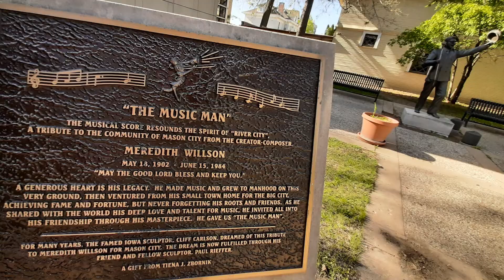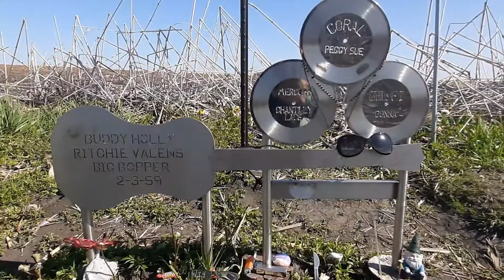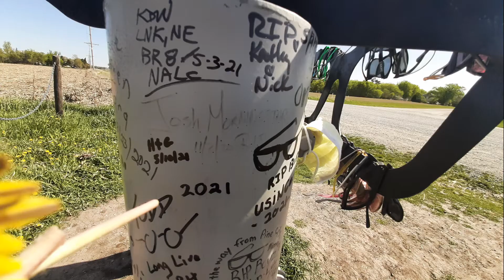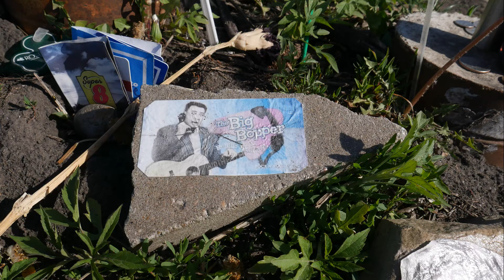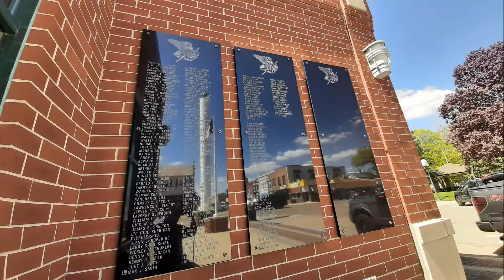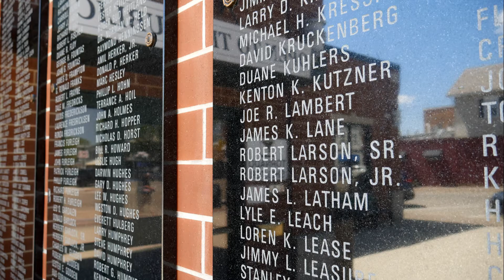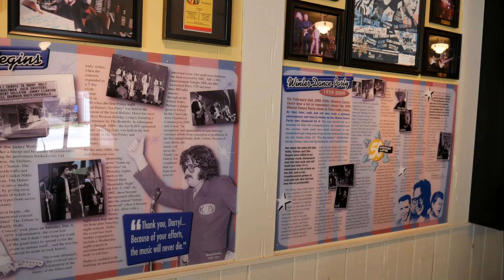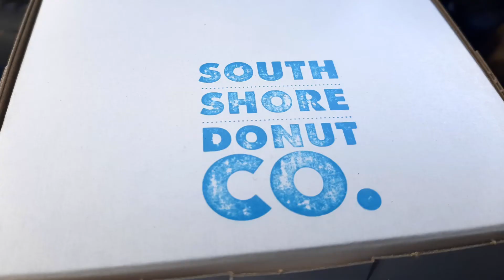Dall - Mason City to Clear Lake & Surf Ballroom: an Iowa Symphonic Film